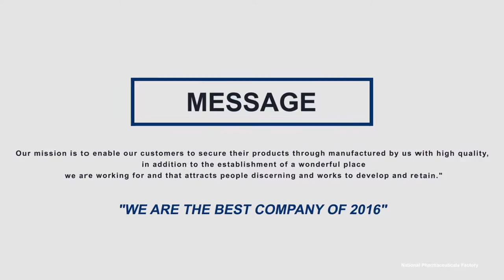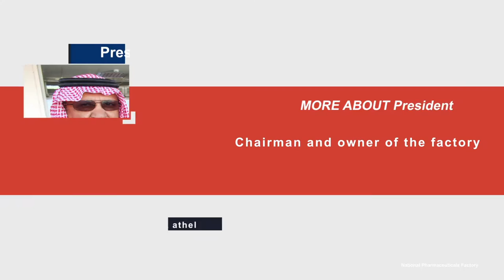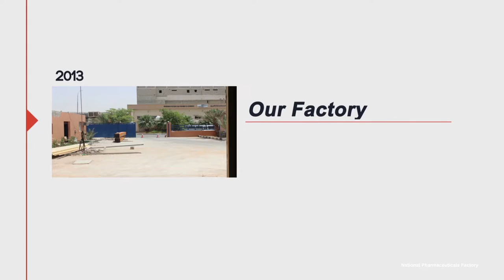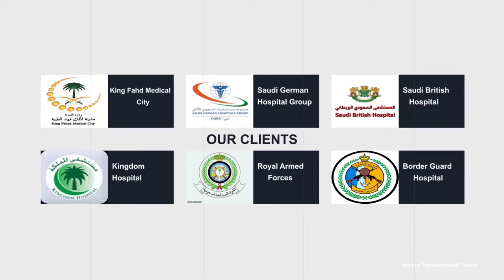Who We are? National Pharma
National Pharmaceuticals.co